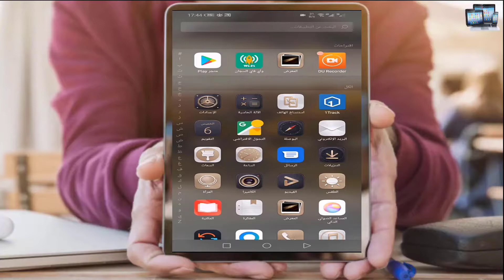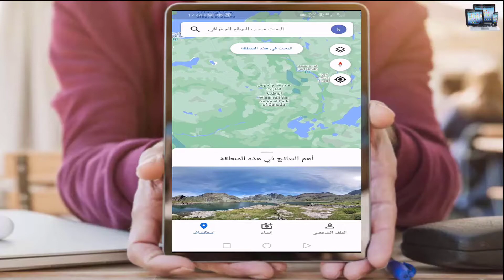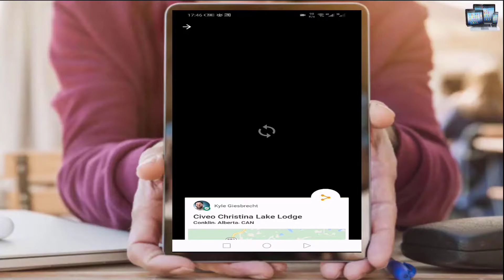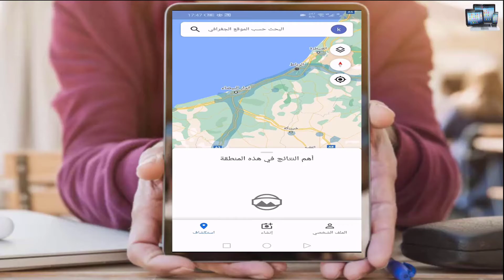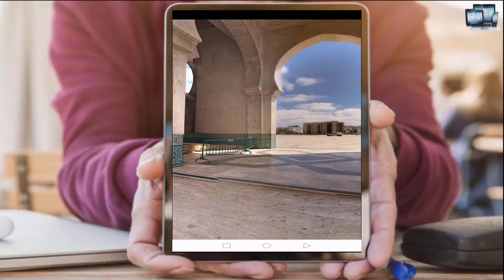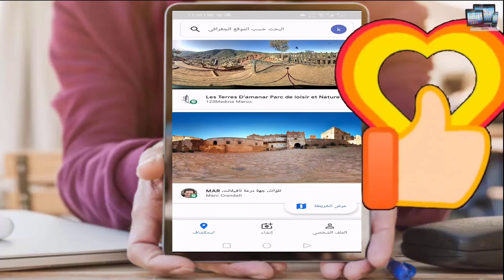قم بزيارة أغلب المواقع السياحية في العالم من هاتفك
سياحة عبر الهاتف و انت في غرفتك و بالمجان